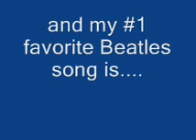Top 10 Songs By The Beatles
I Am The Walrus. I MEAN BACK! Anyway here's my final Top 10 of 2011.